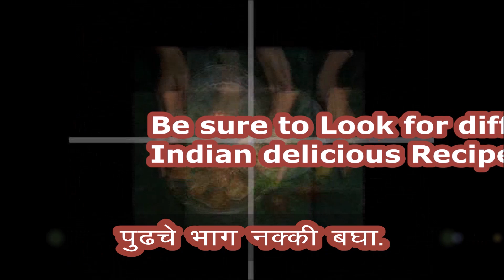मका थालीपीठ, Maka Thalipitha. Breakfast, Delicious Indian Recipe, Easy to Cook, TV Cookery Show.